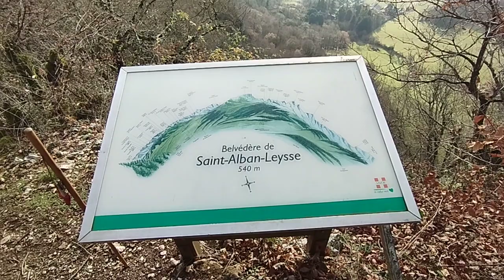Belvédère Saint Alban Leysse/ Massif des Bauges ☀️♥️